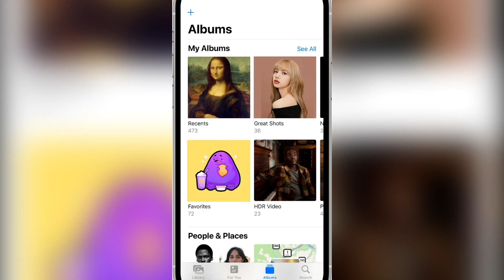Create Pixel Art From Your Gallery | Pixel By Number